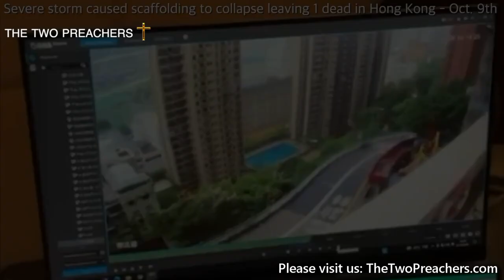WHAT HAS JUST HAPPENED ????? PART 28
► 50/50 Split - Your gift is divided between the Bible Mission & Chris and Reza

education various news non-profit